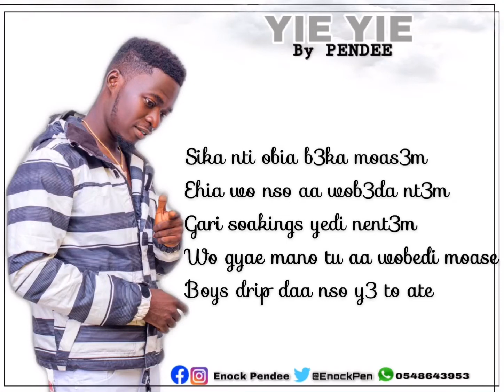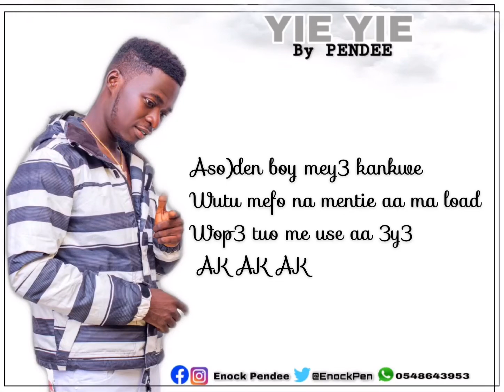Pendee yie yie